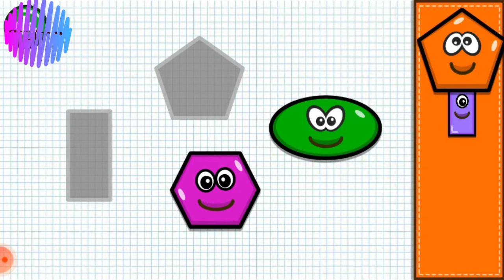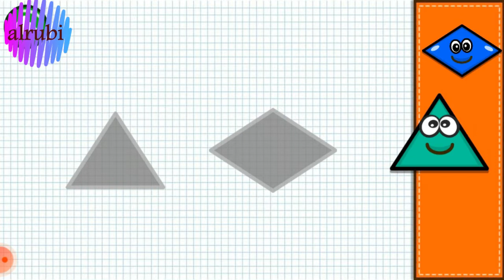ABCD shape matching game for kids.😡🤗😎😍🤓😀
ABCD MATCHING GAME.Shape matching game.Colour Matching game.ABC Learn English Alphabet with Diaanaa,Rommaa & Naz.Kids learning alphabet.Kids colour game.LEARN ABC PHONICS SHAPES NUMBERS COLORS - Educational Videos.VISUAL MEMORY TEST Matching & Logic Games for Kids .Developing Logic Skills,Numbers & Letters Fun Learning Videos for Children.